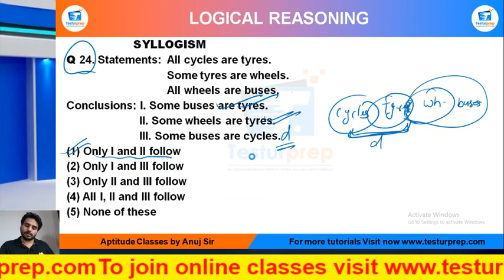Q25- Statements: Some dogs are cats. Some cats are horses. All horses are tigers. Conclusions.....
SYLLOGISM # SYLLOGISM basic # SYLLOGISM ShortTricks

Q 25. Statements:  Some dogs are cats.
    Some cats are horses.
    All horses are tigers.
Conclusions :I. Some tigers are cats.
     II. Some horses are dogs.
     III. Some tigers are dogs.
None follows
(2) Only I follows
(3) Only II follows
(4) Only III follows
(5) Only II and III follow

From the ease of your home, you can be perfectly prepared for the exam of your dreams as mockopedia brings you a multitude of learning solutions and video lectures that cover the maximum required subjects for every government exams, abroad studies and campus placement tests. In this video series, Mockopedia has curated all the commonly asked questions for Logical Reasoning that comprises of SYLLOGISM Reasoning tricks, SYLLOGISM Reasoning in Hindi, SYLLOGISM for SSC GD 2021, SYLLOGISM questions for ICET, SYLLOGISM questions for BSTC, SYLLOGISM questions for afcat and much more. With Mockopedia practice papers and worksheets you can score 70% better marks than your usual scores. It helps you evaluate and polish yourself for the real test with 100% efficiency and accuracy.

SYLLOGISM reasoning,
SYLLOGISM reasoning tricks,
SYLLOGISM reasoning tricks in hindi,
SYLLOGISM reasoning short tricks for banking exam,
SYLLOGISM concept reasoning,
SYLLOGISM reasoning in hindi,
best short tricks for reasoning SYLLOGISM,
best short tricks for SYLLOGISM,
SYLLOGISM questions,
SYLLOGISM questions for bank exam,
SYLLOGISM questions for ssc,
SYLLOGISM reasoning questions ssc gd,
SYLLOGISM for ssc gd